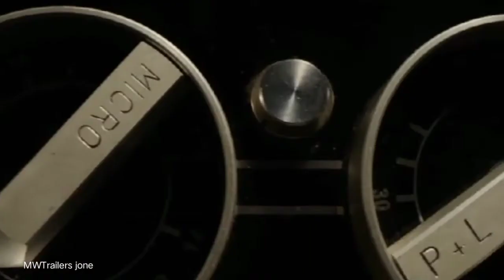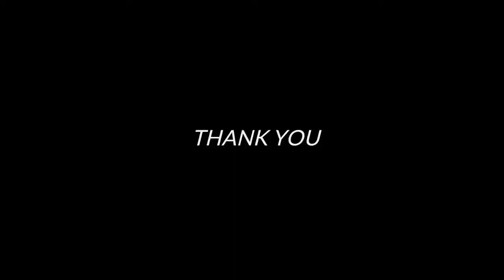X trailer-2022 Jenna Ortega | Mia Goth | Martin Henderson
X movie trailer 2022
Releases March 18, 2022
In 1979, a group of young filmmakers set out to make an adult film in rural Texas, but when their reclusive, elderly hosts catch them in the act, the cast find themselves fighting for their lives
Jenna ortega Mia gotha Martin Henderson
MWtrailers jone